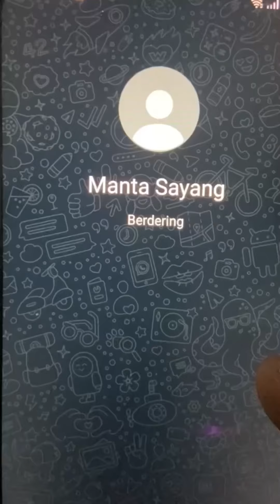Yang terbaik buatmu sobat🙏